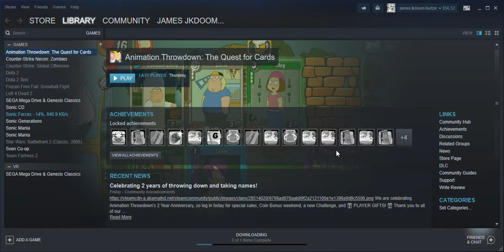Steam 16 09 2018 6 57 33 PM